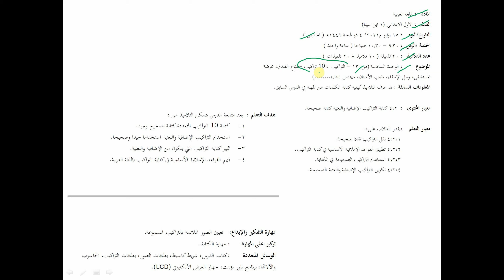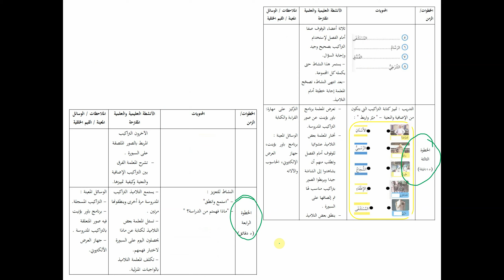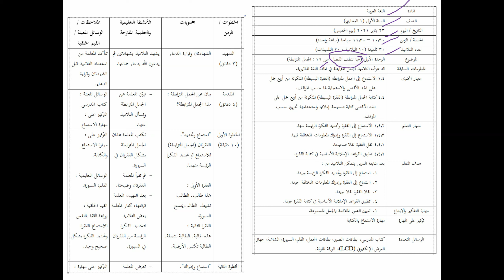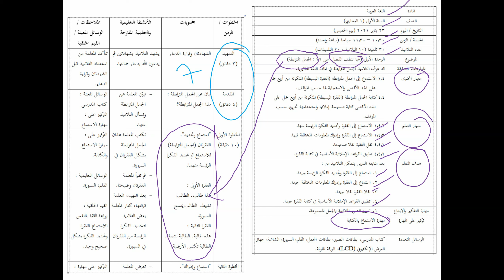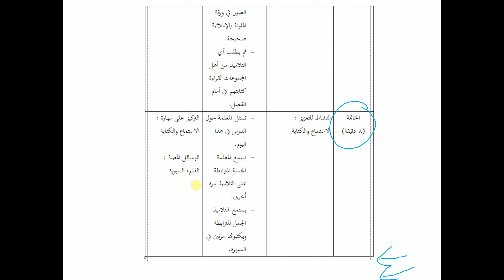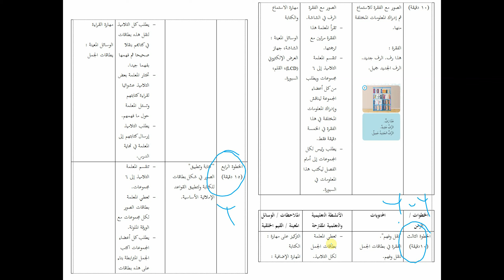Video Tutorial Contoh RPH Pelajar Part06